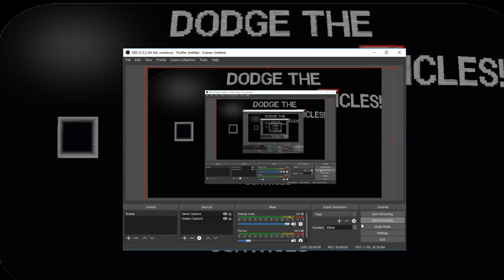Rundown Mac Plays Dodge The Projecticles